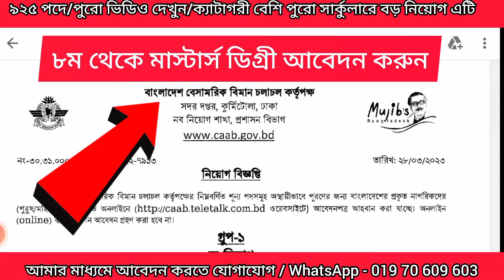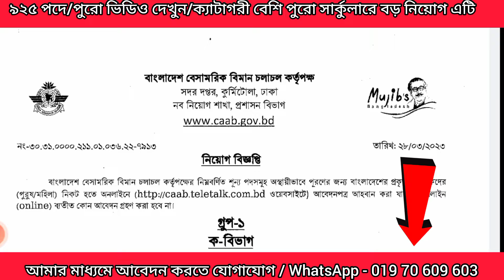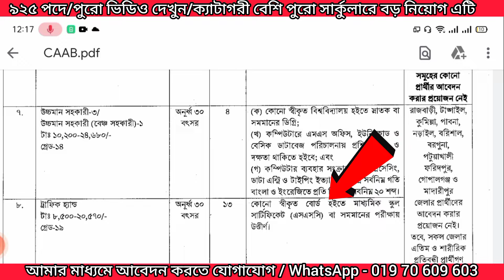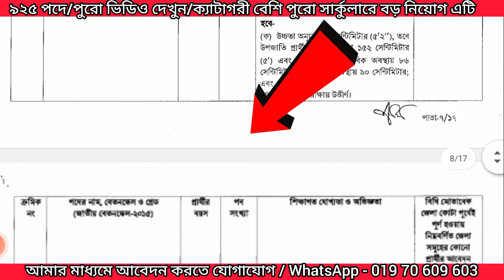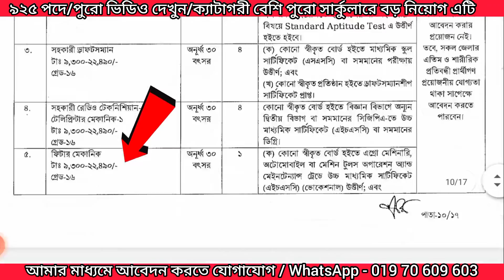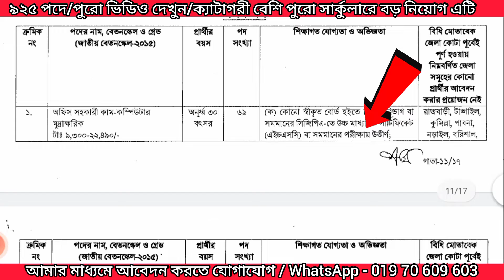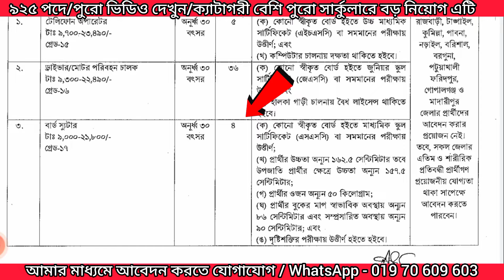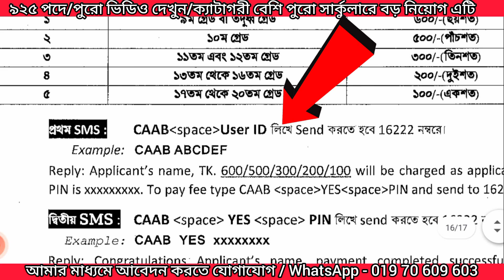৯২৫ পদে বেসামরিক বিমান চলাচল কর্তৃপক্ষ নিয়োগ বিজ্ঞপ্তি ২০২৩/civil aviation job circular 2023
আবেদন শুরু 02 এপ্র্রিল - 30 এপ্র্রিল 2023

ব্যবসায় ঠিকানা-
সরাসরি সাক্ষাতে ঠিকানা- জামিরদিয়া, স্কয়ার মাস্টারবাড়ী, ভালুকা, ময়মনসিংহ।

Other searches
বেসামরিক বিমান চলাচল কর্তৃপক্ষ নিয়োগ পরীক্ষার প্রশ্ন
বেসামরিক বিমান চলাচল কর্তৃপক্ষ নিয়োগ ২০২১
বেসামরিক বিমান চলাচল কর্তৃপক্ষ নিয়োগ ২০২3
বেসামরিক বিমান চলাচল কর্তৃপক্ষ রেজাল্ট ২০২২
বেসামরিক বিমান চলাচল কর্তৃপক্ষ নোটিশ
এয়ারপোর্ট ৩য় টার্মিনাল নিয়োগ বিজ্ঞপ্তি ২০২২
বেসামরিক বিমান চলাচল কর্তৃপক্ষ নিয়োগ ২০২২
বেসামরিক বিমান চলাচল কর্তৃপক্ষ নিয়োগ সহায়িকা pdf
Other searches
civil aviation job circular 2023
civil aviation notice
caab new job circular 2023
civil aviation authority of bangladesh
civil aviation authority of bangladesh job circular 2022
caab circular 2022 pdf
civil aviation job circular 2021
caab circular 2021 pdf